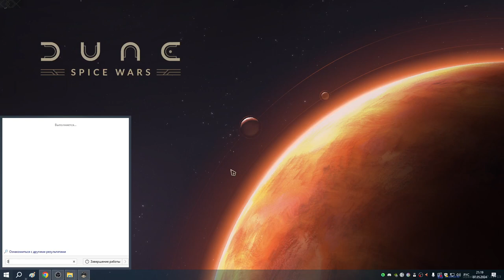1 Муаддиб (скачал последнюю версию и начал завоевание заново)